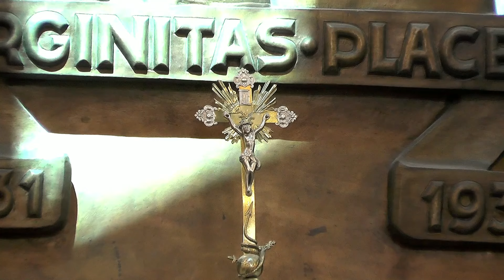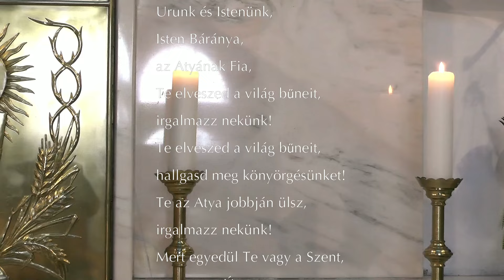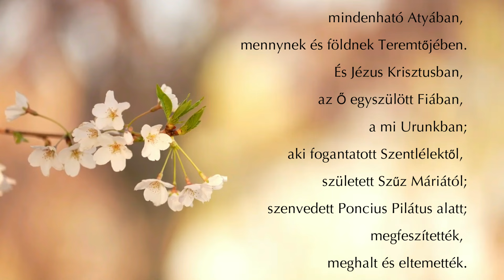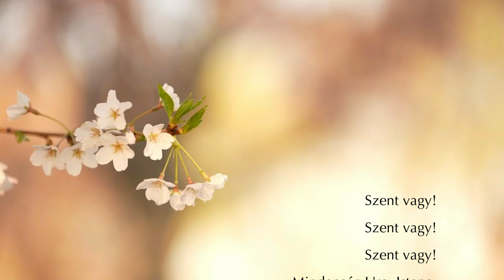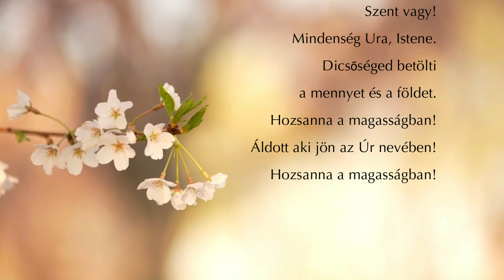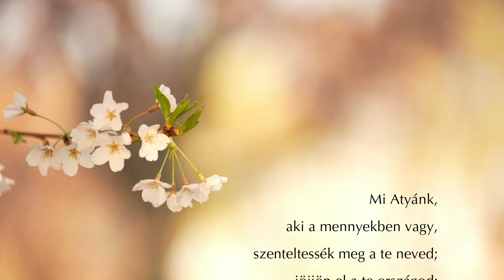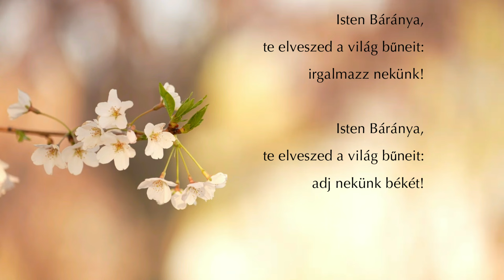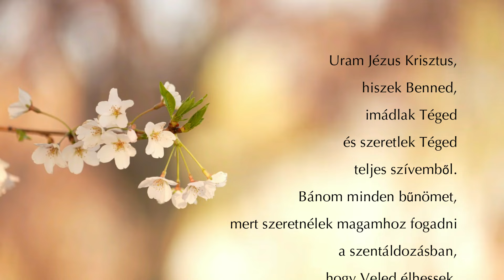Egzisztenciánkat érintő valóság a Szentháromság titka | Szentmise | Szentháromság vasárnap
Szentmise 2024. május 26. Szentháromság vasárnap | Bíró László püspök atya |  Szent Imre templom